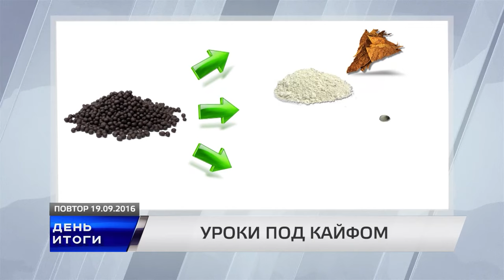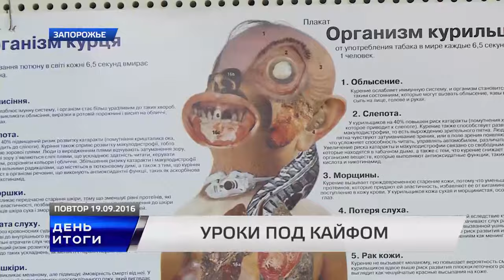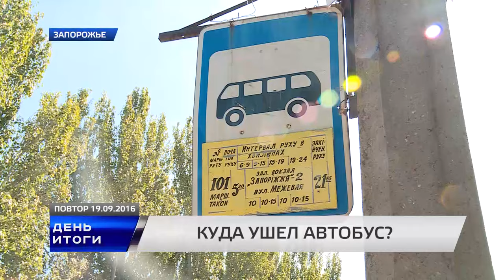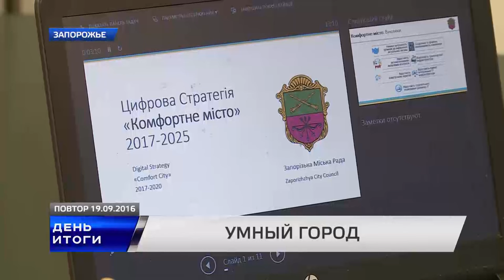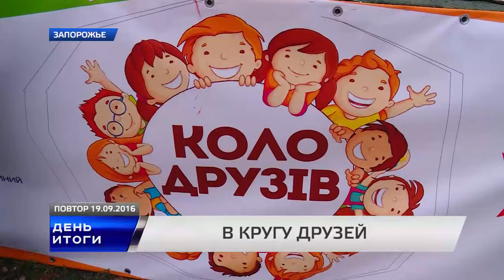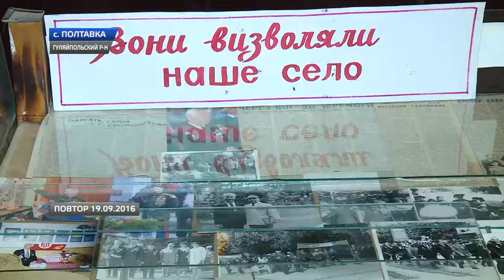ДЕНЬ ИТОГИ 19.09.2016